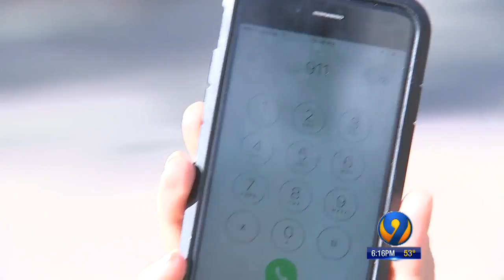Program Reduces Number Of Ambulance Transports For Minor Emergencies